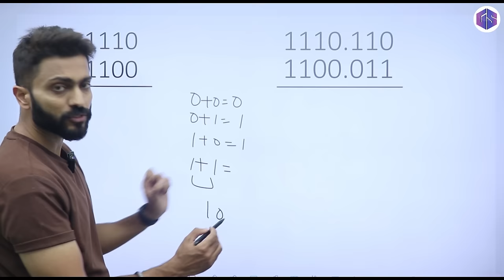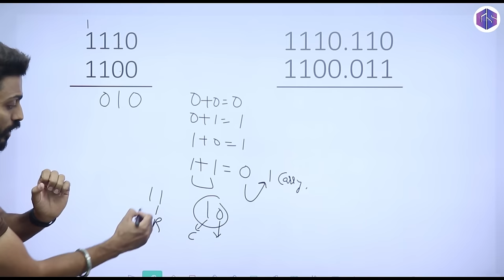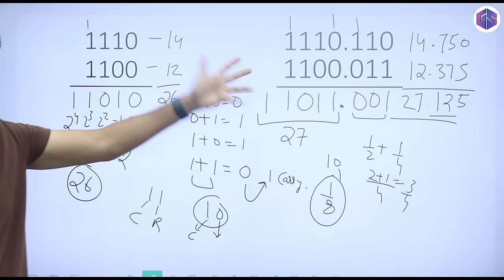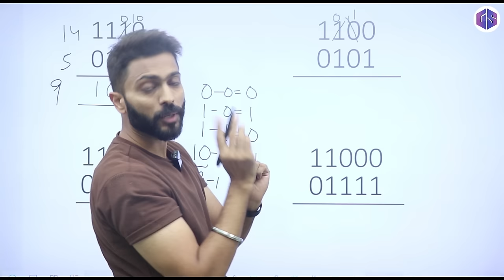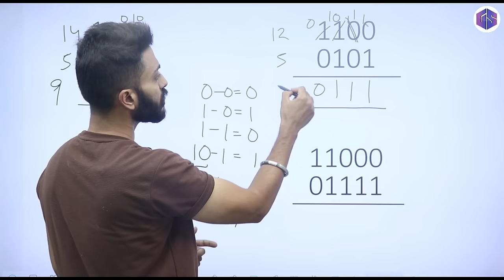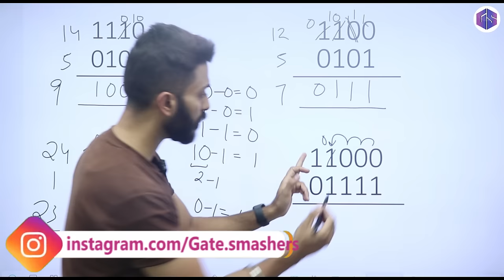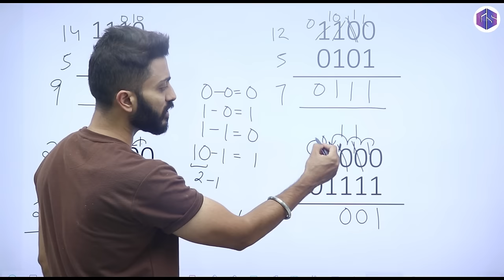Binary Addition➕ and Subtraction➖ | Number System